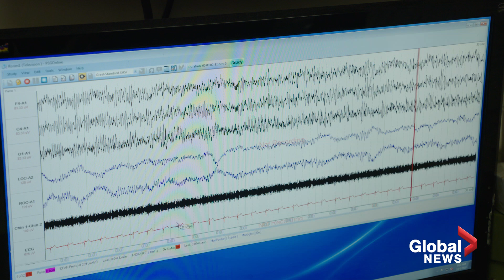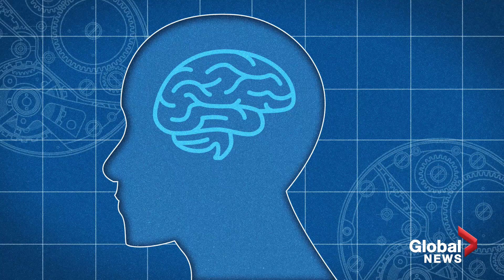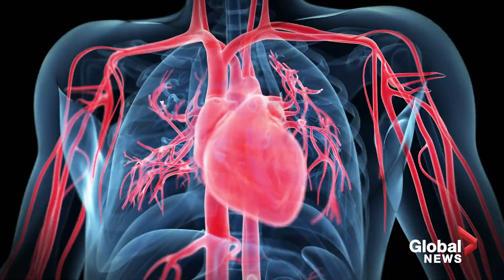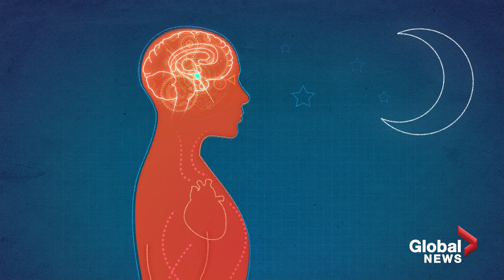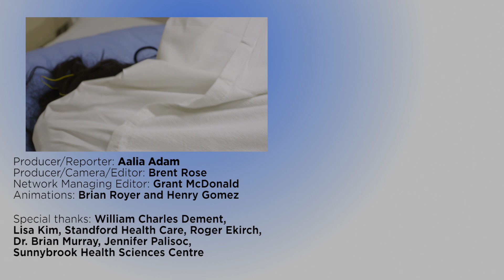How sleep works: The reasons why we can't live without it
If you are one of the millions of people who always feels tired, you can blame it on your alarm clock, the industrial revolution and a general lack of understanding about the bodily behaviour. Or, maybe it is because you sleep too long.

It turns out the human body has an internal clock that is so precise, there are many factors that can cause you to wake up tired.

One thing that is known for sure - if you are not hitting every sleep cycle, you are not getting a good night's rest.